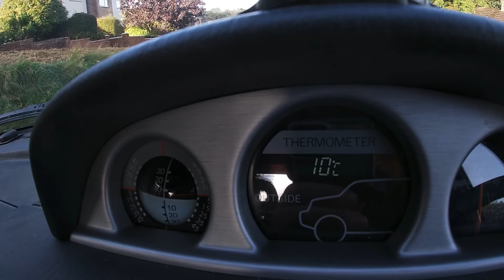24/9/20 Just chickens and a little rant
Just a little rant lol